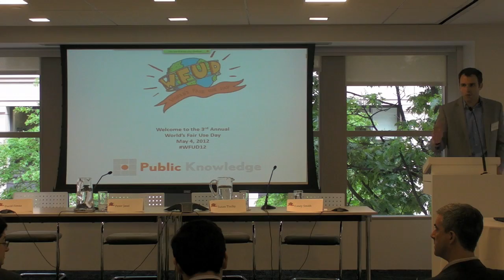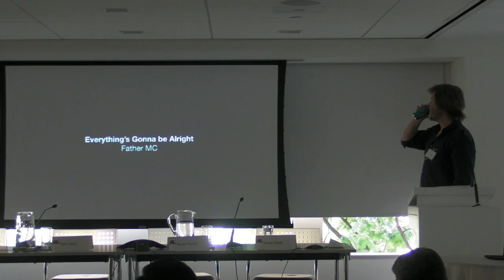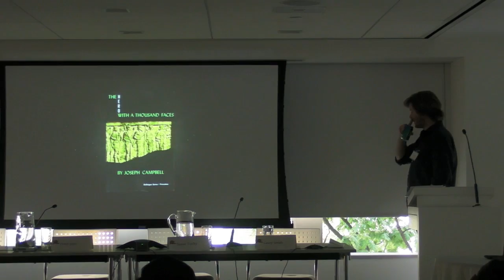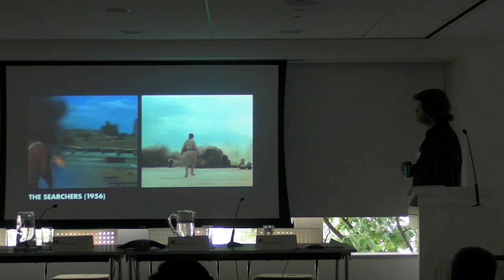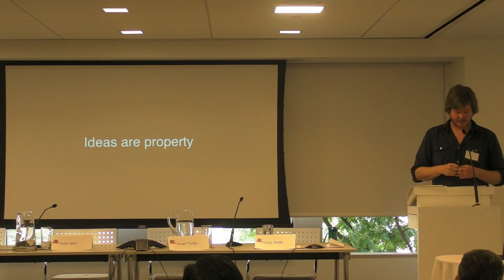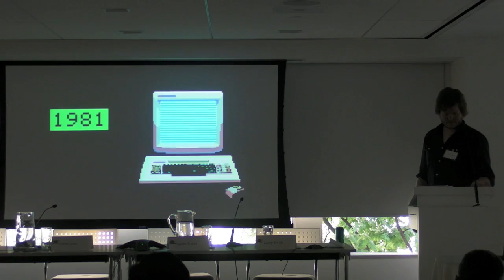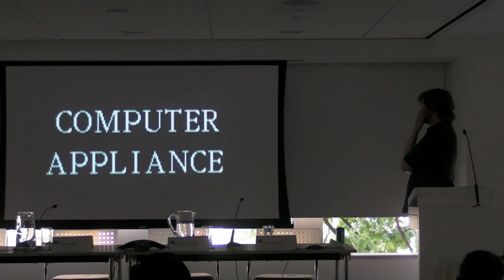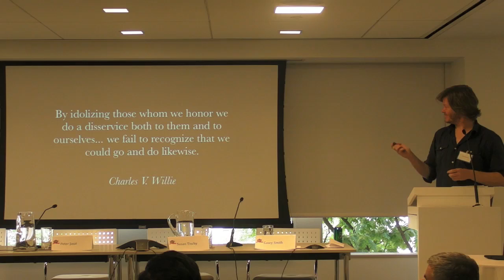WFUD 2012: Keynote by Kirby Ferguson